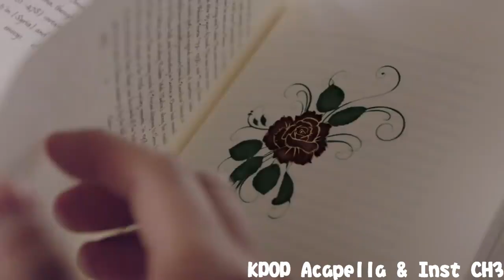[Acapella] PARK JIHOON (박지훈) - L.O.V.E